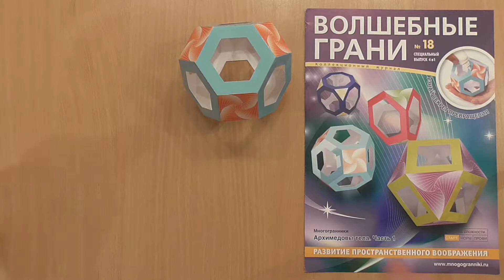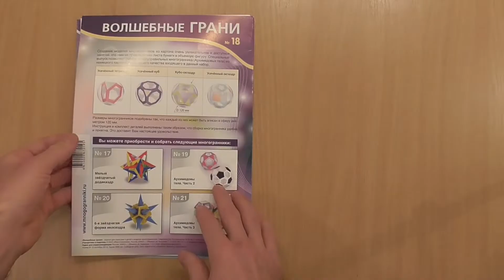№18.4 Усеченный октаэдр, Truncated octahedron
Многогранник:
"Усеченный октаэдр, Truncated octahedron".

Обратите внимание на клей, которым вы будете склеивать эту модель. Желательно, чтобы он был быстросохнущим. В этом видео мы использовали строительный ПВА усиленный. Он намного гуще обычного канцелярского ПВА и быстрее схватывается.